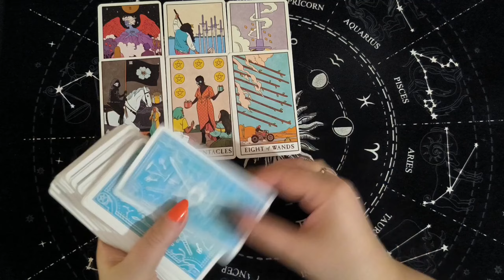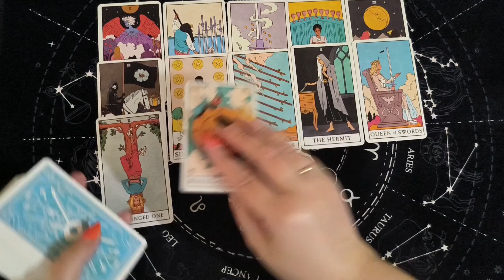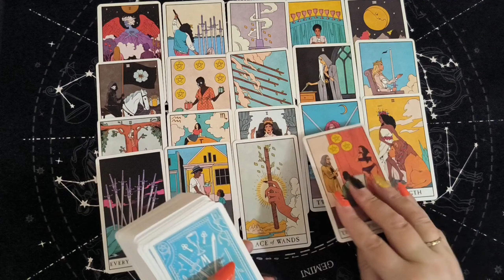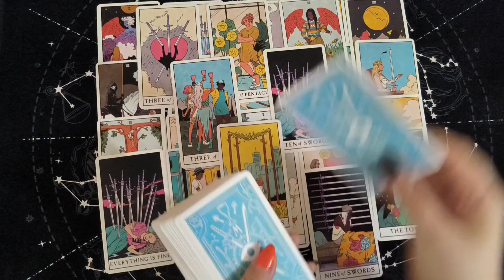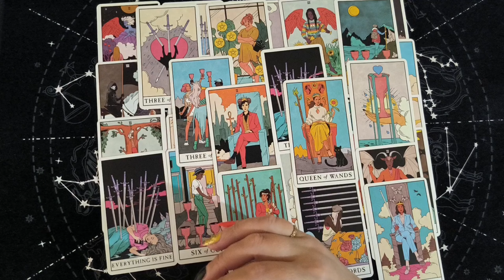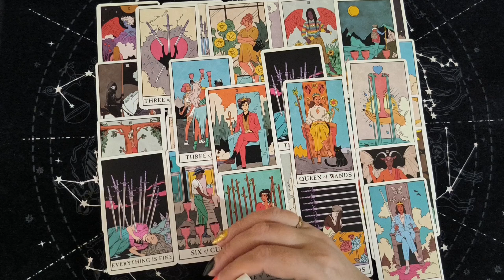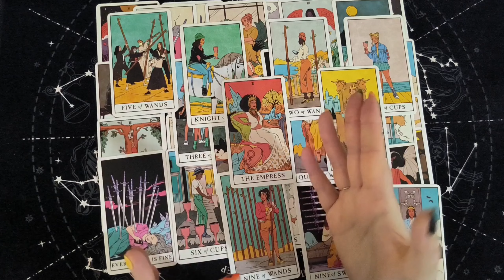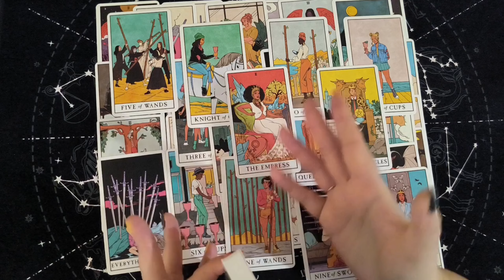Таро Для Мужчин💙Кто Хочет Со Мной Интим❗️Кому Я Не Даю Покоя❗️Мужское Таро❗️Вика Таро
Смотрите таро для мужчин. Кто хочет со мной интим. Кому я не даю покоя.  Мужское таро. Расклад таро для мужчин. Карты таро для мужчин. Гадание  таро для мужчин. Таро для мужчин сегодня.